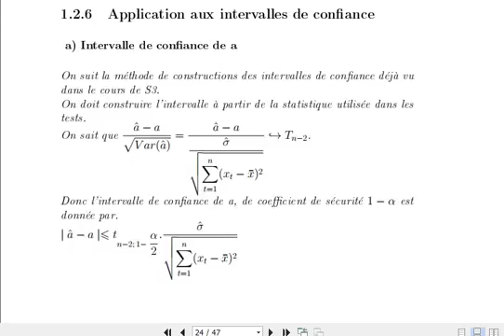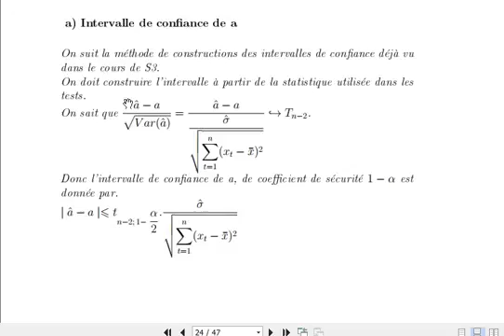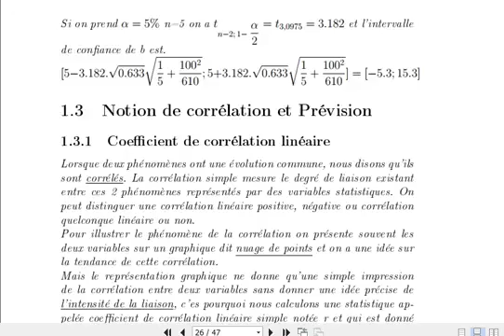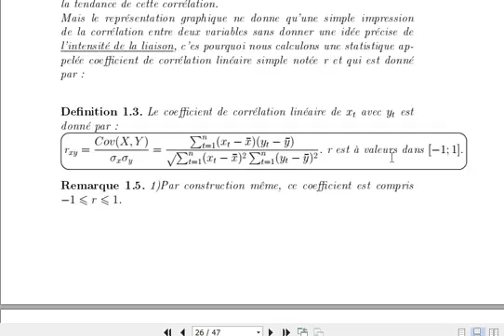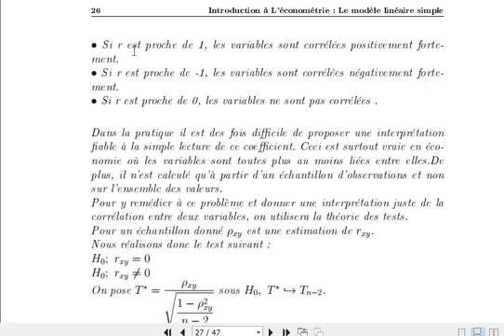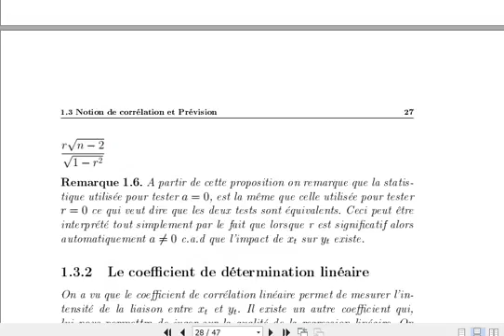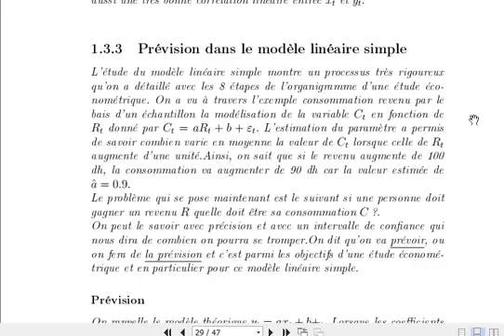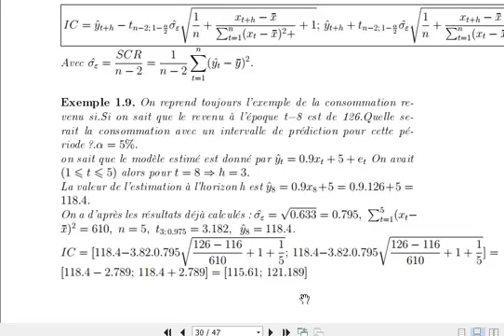Méthodes économétrique 2020 - Pr. Driouchi driss 4